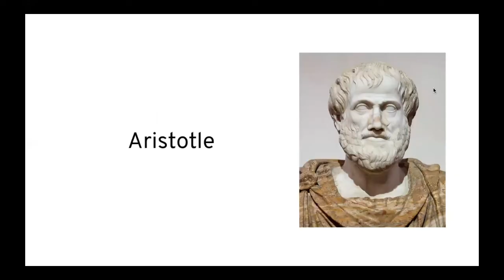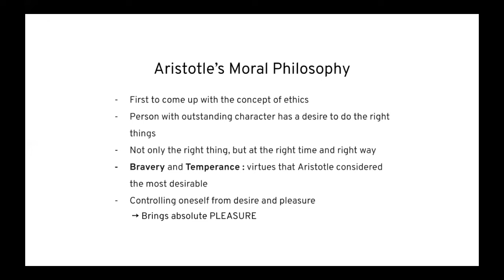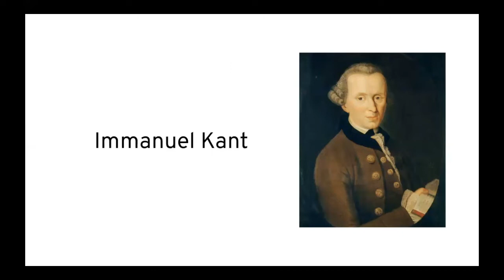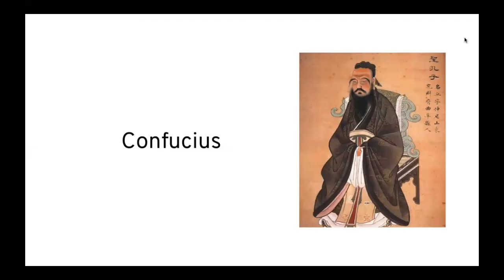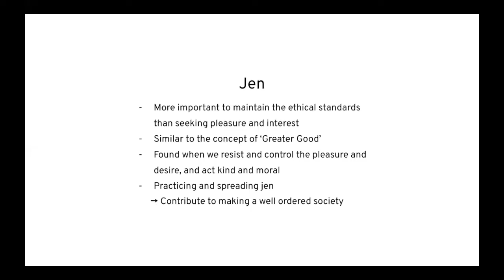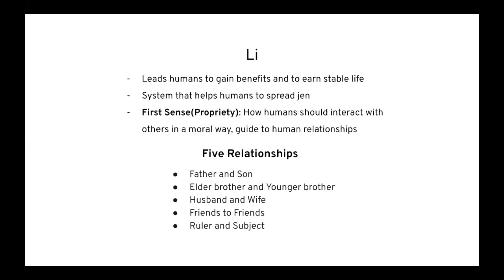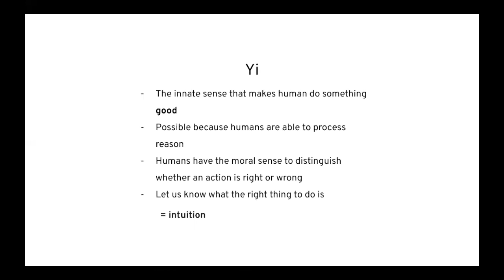[Political Philosophy] Moral Philosophy and Ethics | Aristotle, Kant & Deontology, Confucius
Welcome to Eunjae's fourth video about political philosophy!
In this video, Eunjae will share her knowledge about moral philosophy and ethics.
Eunjae is a 10th grader at Cheong Shim International Academy, South Korea.
은재는 청심국제고 에 다니는 1학년입니다.